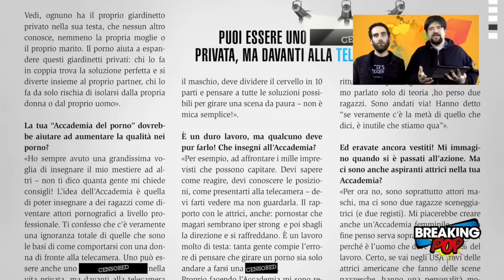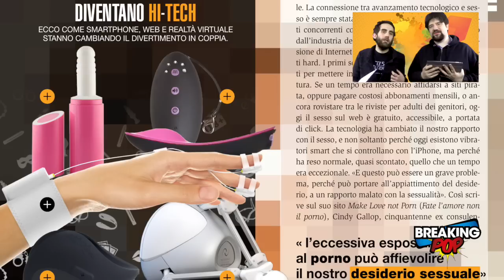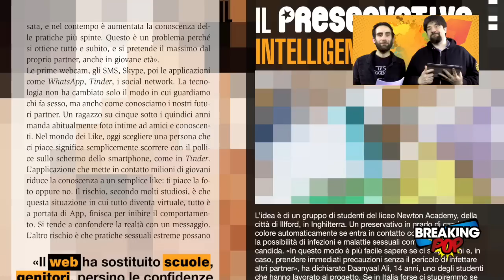Il lato oscuro del porno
Breaking Pop è un programma di Editoriale Duesse.
Direttore Responsabile: Vito Sinopoli
Direttore Editoriale: Luca Maragno